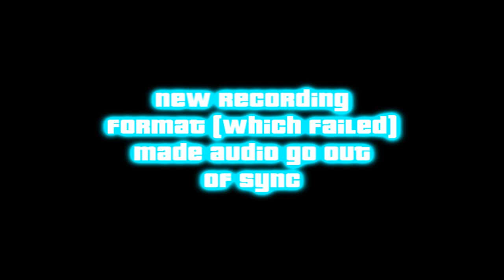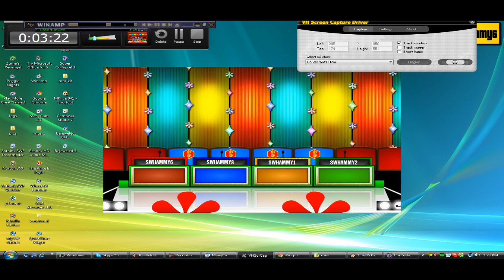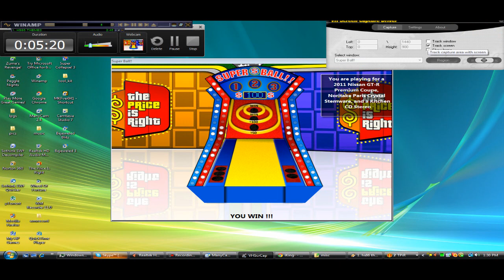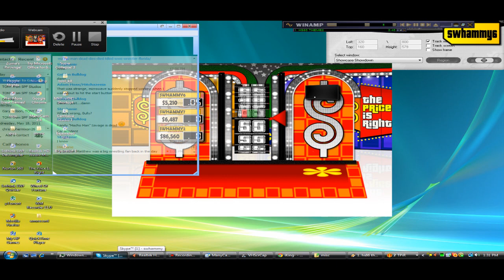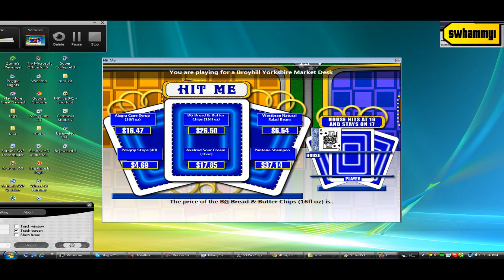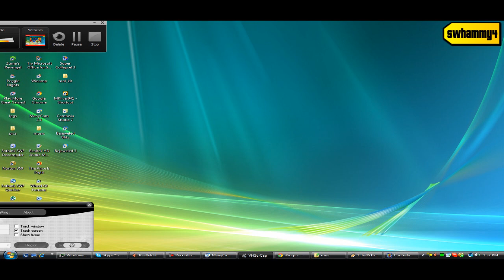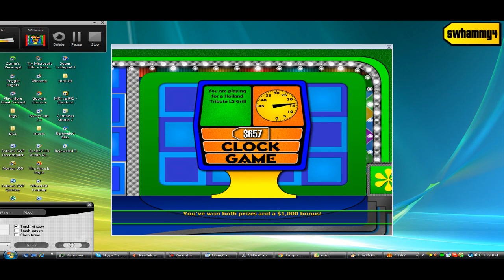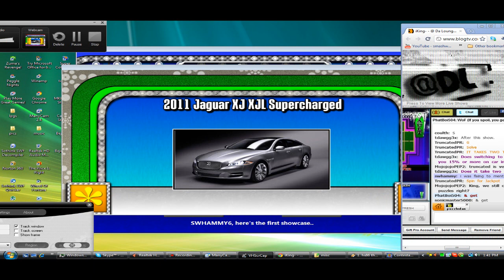big daytime show aka op perfect show